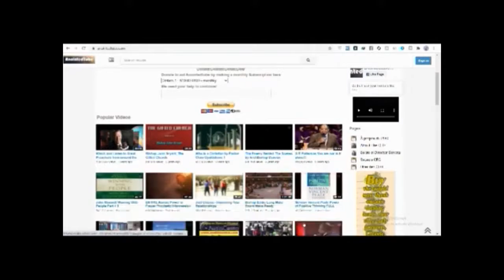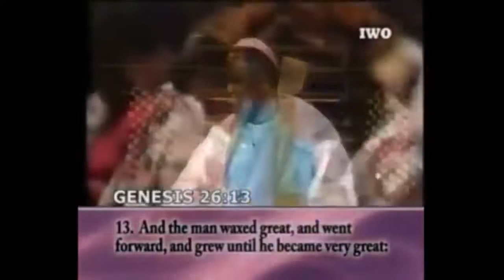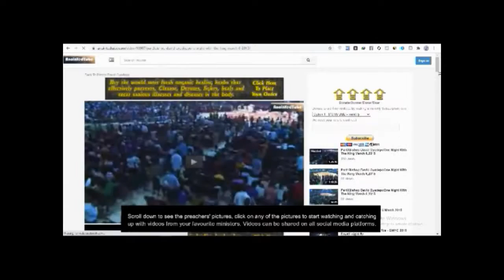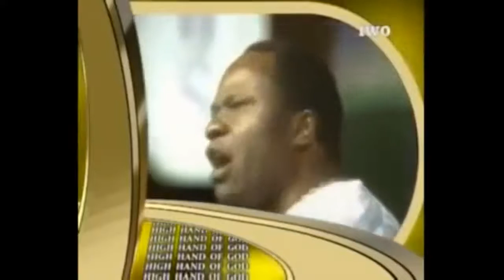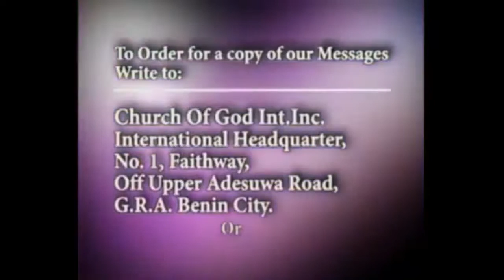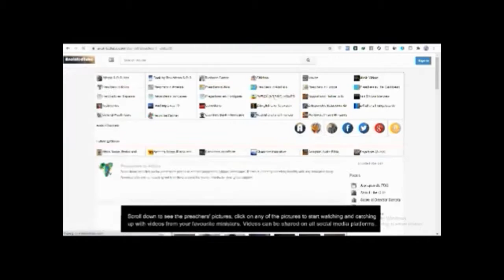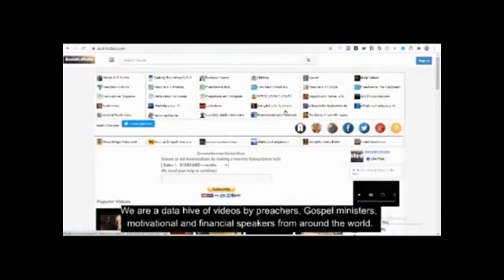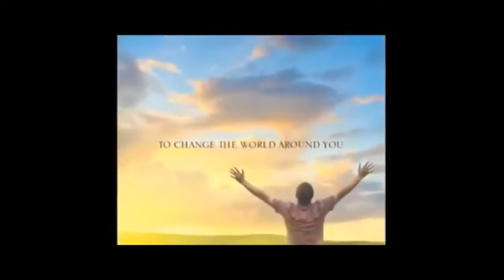who is on the lord side by Archbishop Benson Idahosa